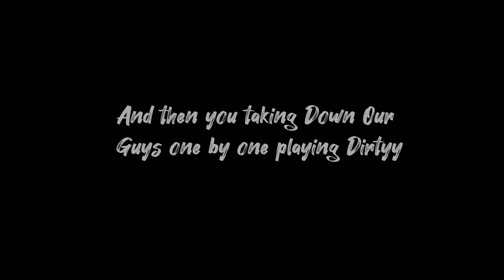Vagos skrraaah putas | Edited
Description

🖥️ PC Specs
🔰 Processor : Ryzen 7 – 3800x
🔰 Graphics :  MSI RTX 3070
🔰 Ram : Gskill TridentZ 16 GB
🔰 Motherboard : Asus Rog Strix B550-F-Gaming
🔰 CPU Cooler  : Cooler Master MasterLiquid ML240L
🔰 Cabinet : Matrexx 55 Deepcool
🔰 PSU  : Cooler Master 750 Watts
🔰 SSD  : Samsung 980 1TB
🔰 Mic : Maono AU-A04 Condenser Microphone